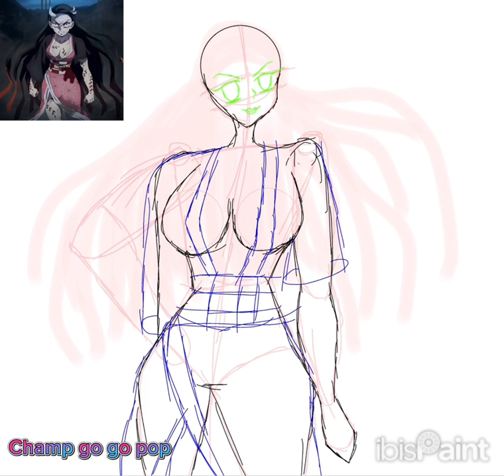Drawing Nezuko! Hollyback girl-Gwen Stefari (Lyrics)